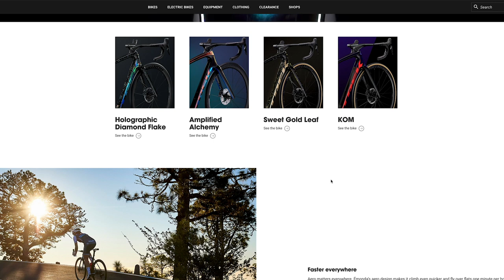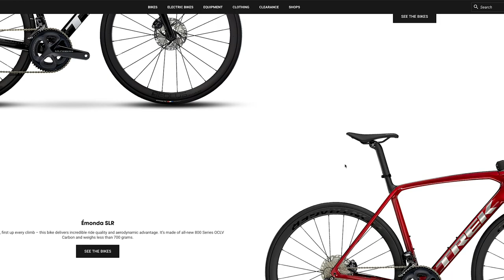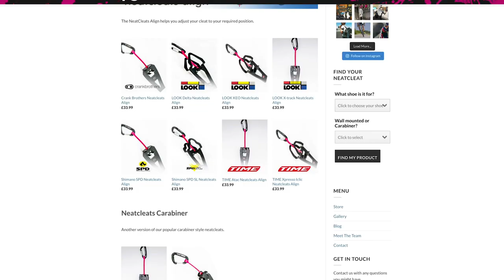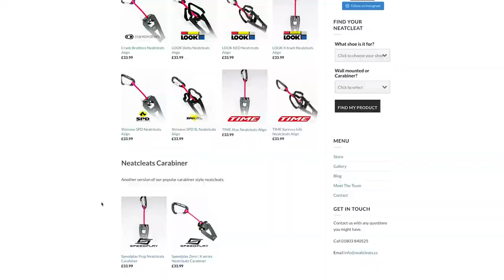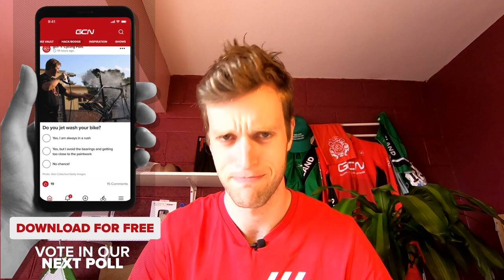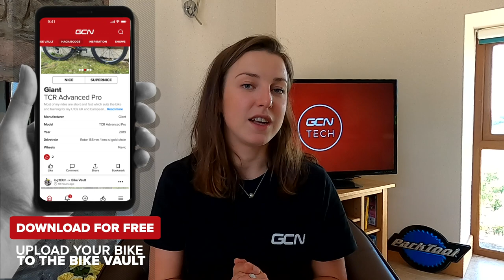Do Bike Aesthetics Actually Matter? Would You Buy An Ugly Bicycle? | GCN Tech Show Ep. 131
Would you ride the best bike in the world if it looked ugly? This week on the GCN tech show, Manon and Conor discuss whether a bike's aesthetics actually matter or if it's performance that should determine whether you buy a certain bike. We also take a look at some cool new products from the likes of Fizik, Factor, and Trek!

Would you ride an ugly bike if it performed well?

What do you think? Would you ride the best bike in the world if it looked ugly?

If you'd like to contribute captions and video info in your language, here's the

Young Detective - More than Family
Voice Clip Female 10 - SFX Producer
What's In It For Me (Instrumental Version) - Gloria Tells
When I Get You Back Again - Brendon Moeller
William Tell Overture - Traditional
Compadre - Tigerblood Jewel
Jello Walking - Arthur Benson
Kids On the Porch (Instrumental Version) - Iso Indies
Parting Ways - Jon Bjork
Propane Tank Drag 2 - SFX Producer
3XQ - Baron Grand